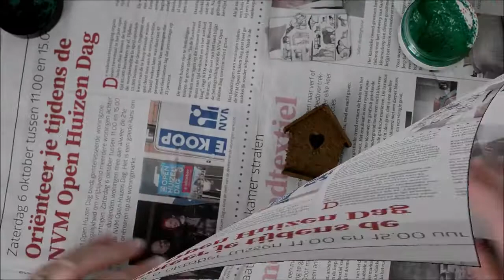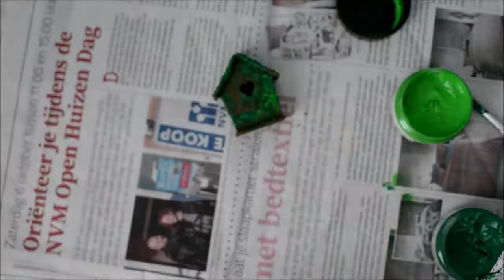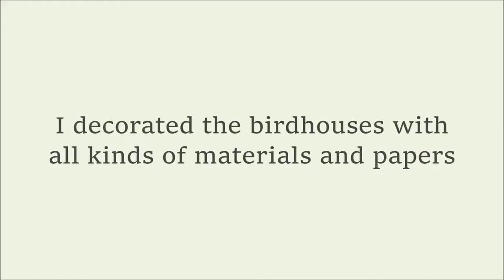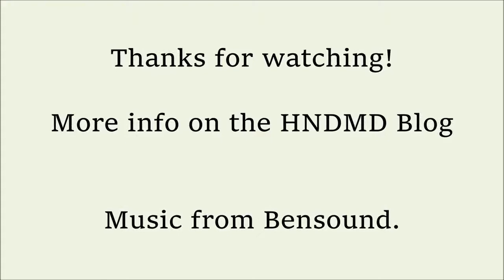birdhouses with moss effect paste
Today we have another video by our DT Henriette showing how to alter these cute little birdhouses using Moss effect paste, supplies used are as below -